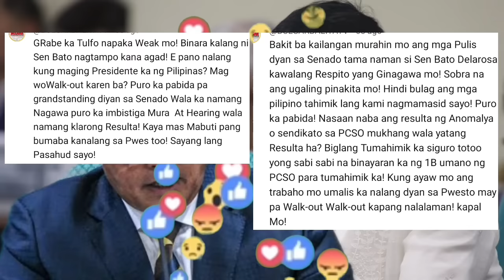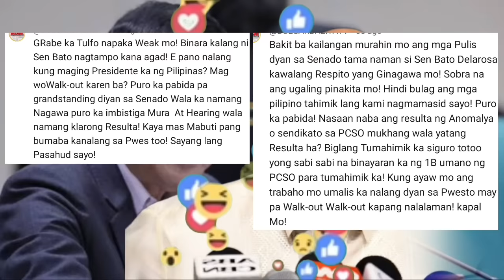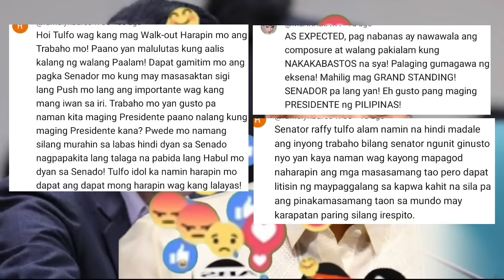KAKAPASOK LANG Grabe to! Walang Nag a w a si Raffy Tulfo? sa Matinding Ut0s ng Senado Zubiri Bato